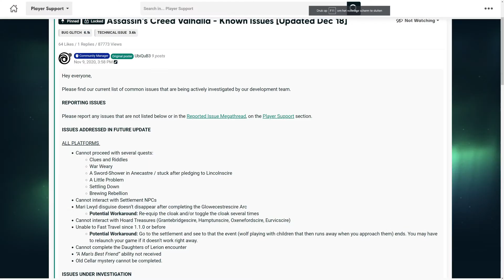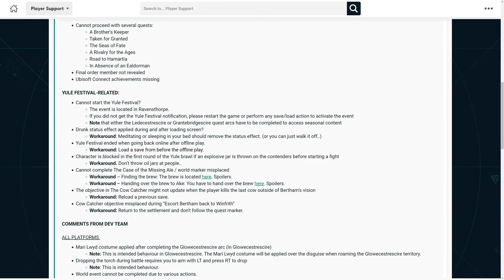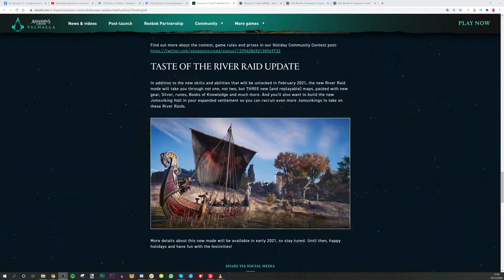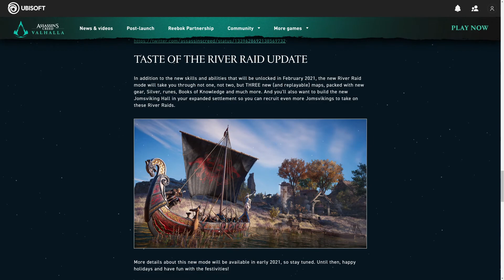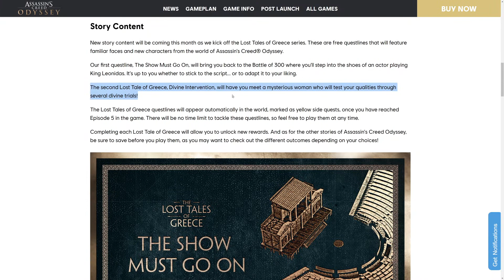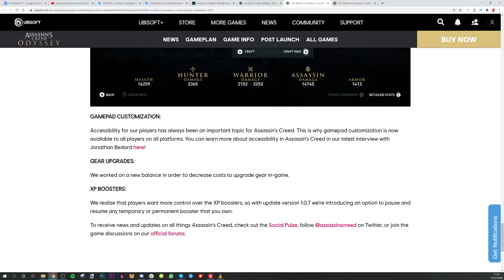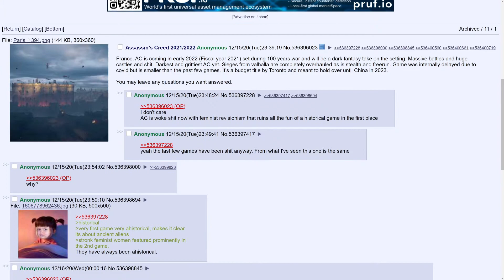Was The Yule Festival Good? Assassin's Creed Valhalla Discussion - Assassin's Cast 31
Assassin's Creed Valhalla Yule Festival (AC Valhalla Yule Festival) Assassin's Cast 31

More Content about Assassins Creed Valhalla gameplay (AC Valhalla):
Get Bayek Outfit For 24 Hours Only & New Assassin's Creed Valhalla Update Coming (AC Valhalla Update

Update Coming, New Armor Way Too Strong & More New Items in Assassin's Creed Valhalla (AC Valhalla)

How To Get Your Settlement To Rank 6 For Special Items In Assassin's Creed Valhalla (AC Valhalla)

Assassin's Creed Valhalla Tips And Tricks - Best Way To Get Money (AC Valhalla Tips And Tricks)

Assassin's Creed Valhalla Tips And Tricks - Amazing Things To Get Early (AC Valhalla Tips And Tricks

This video includes: ac valhalla,assassin's creed valhalla,jorraptor,valhalla,assassins creed valhalla,assassins creed valhalla update,valhalla update,assassin's creed valhalla update,assassin creed valhalla,assassin's creed valhalla dlc,assassin's creed,jorraptor ac valhalla,acvalhalla,assassin's creed valhalla new update,assassin's creed valhalla new,ac valhalla new update,joraptor,new armor ac valhalla,assassin’s creed valhalla,jor raptor,assassin's creed valhalla armor sets